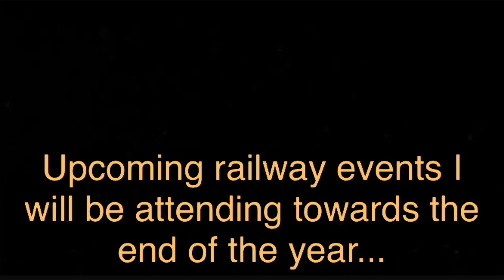Railway Special Events Trailer (September-December 2023)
I will be going on the Halloween Ghost Train at East Lancs and the Polar Express at Embsay & Bolton Abbey. Plus another special event I will be attending, this Autumn. But which one, where at and when about? You’ll find out in this video!...